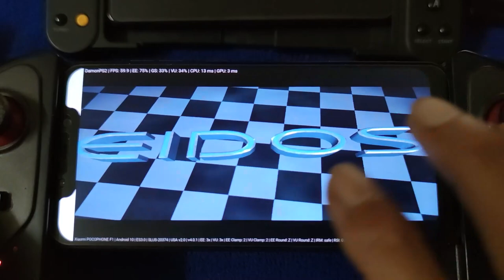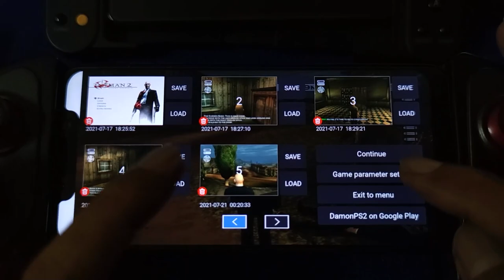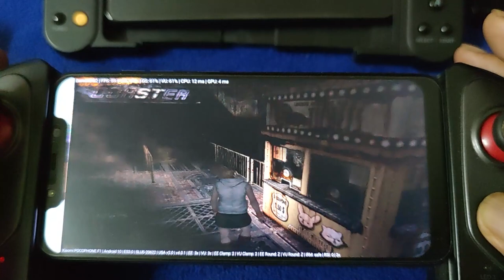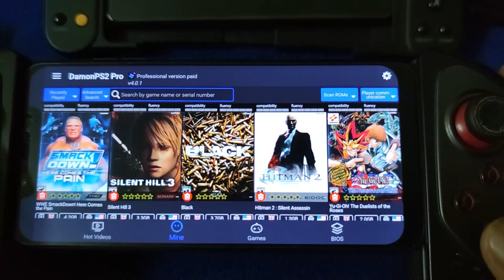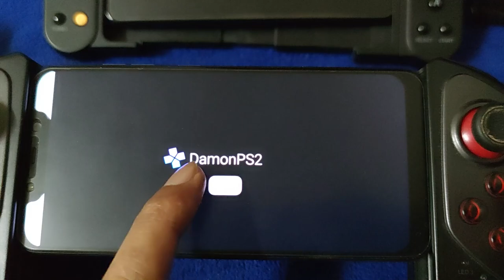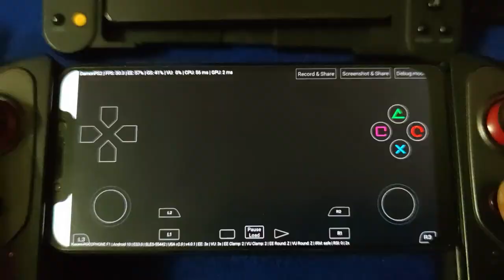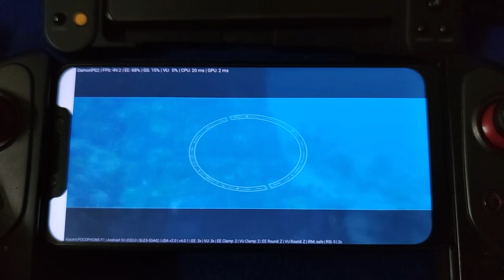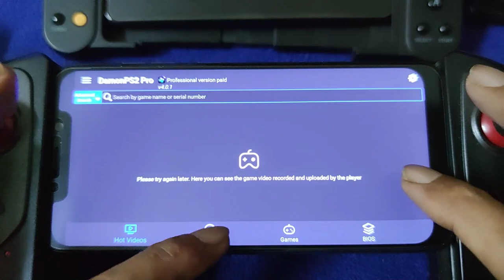Test 10 PS2 game on Pocophone F1 using Damon PS2 Pro V4.0.1 | PS2 emulator for android